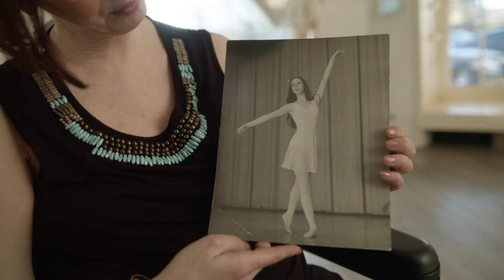WeAreStrongerThanMS: Dancing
New York dancer Amy Meisner was diagnosed with MS in 1997. For someone who has always been a dancer, MS could seem like the end. But for Amy, it meant the start of a new chapter. She still dances from her wheelchair, choreographs for others, and is as inspired as ever. Embracing Amy’s passion, the National MS Society teamed up with LaTonya Swann and used virtual reality to create an entirely new and inspired dance experience. See their experience and find out how you can share yours at WeAreStrongerThanMS.org